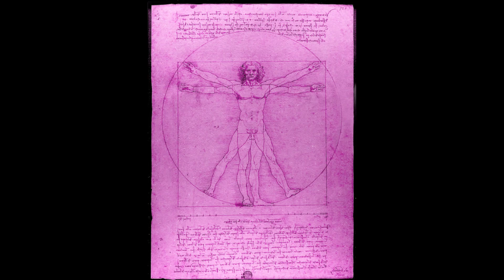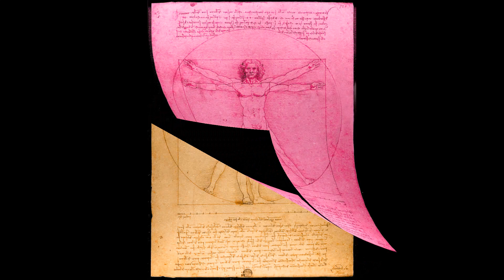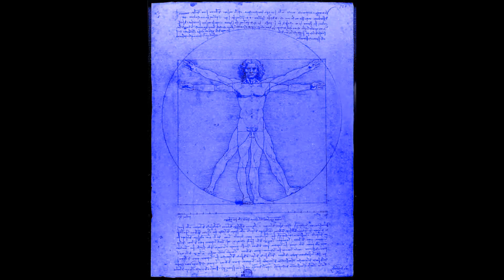Era : Hymne - 07/2019